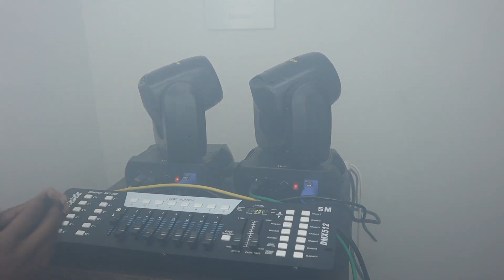mini sharpy club light dj light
srm dj light & sound
1687/4
bhagirath palace
chandni chock
delhi
club loght
dj light